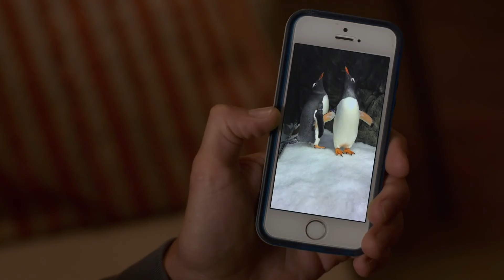DEJAR DE SER GAY por amor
Camara que recomiendo
VISITA LA LegiónPez